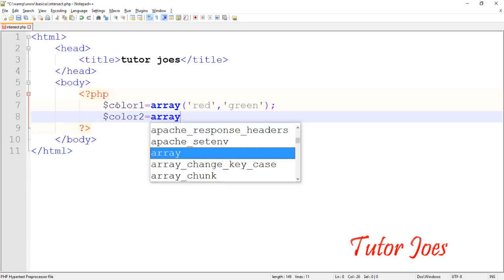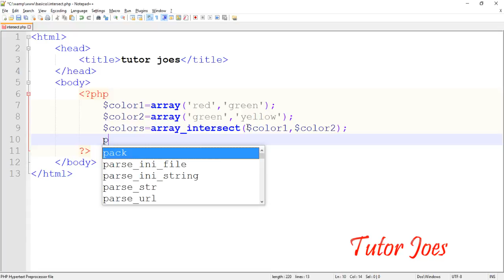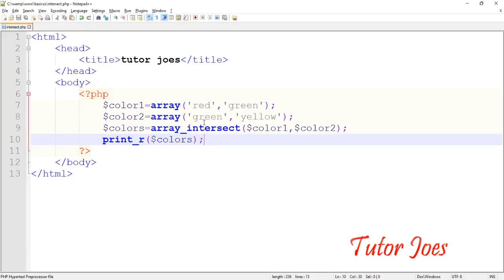Intersect Function In PHP Tamil